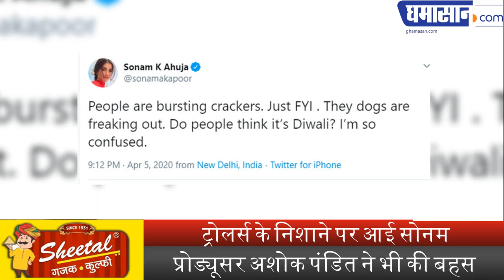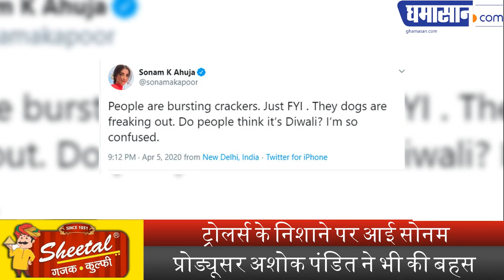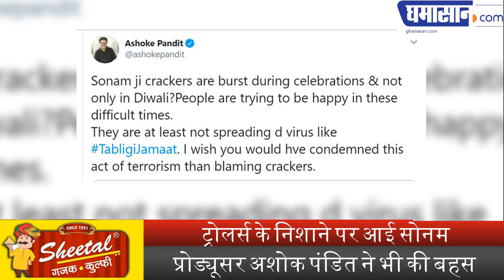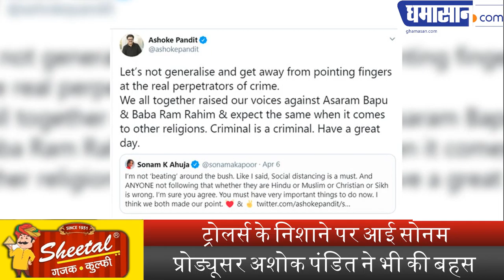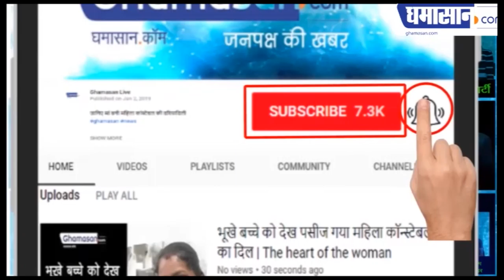पटाखे फोड़ने वालो पर गुस्सा करने के बाद, Sonam Kapoor आई Trollers के निशाने पर | Sonam Kapoor Trolled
Trollers के निशाने पर आई Sonam Kapoor
प्रोड्यूसर Ashoke Pandit  ने भी की बहस

ghamasan,Ghamasan live,taapsee pannu,sonam kapoor,narendra modi,9pm 9 minute,richa chadha,crackers at 9 pm 9 minute,sonam kapoor,sonam kapoor tweet on bursting crackers,ashoke pandit sonam kapoor tweet,sonam kapoor twitter,sonam kapoor tweet viral,ashoke pandit,coronavirus,covid 19,सोनम कपूर,सोनम कपूर का ट्वीट हुआ वायरल,अशोक पंडित,अशोक पंडित का ट्वीट हुआ वायरल,covid 19 outbreak,corona in india,bollywood in coronavirus,coronavirus in india